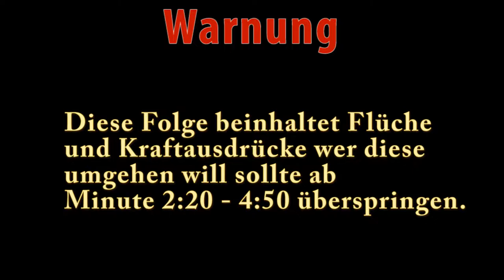Die Frau weckt den Hass in mir! | #25 | Sekiro | [Lets Play] [Deutsch]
►INFO

•Genre:  Action-Adventure
•Publisher: Activision
•Developer: From Software